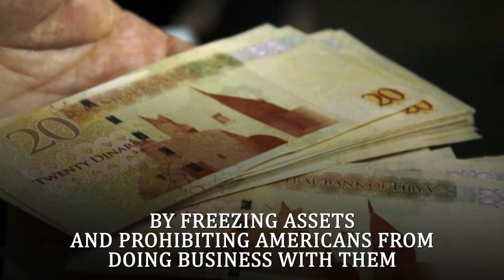US blacklists Libya militia group backed by Khalifa Haftar & the UAE!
The US Treasury imposed sanctions on Libyan Kaniyat militia and its leader loyal to putschist Khalifa Haftar, Mohamed al-Kani. The militia group was alleged to be responsible for torture, forced disappearance, displacement and murder of civilians previously detained by the group. Their bodies were discovered in mass graves in Libya in June.

The support of UAE to Khalifa Haftar and Kaniyat militia group itself proves what kind of help they are doing!